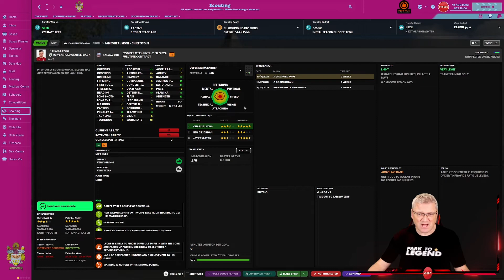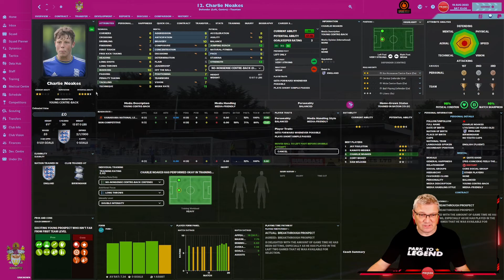NEW SEASON Part 10 - PARK TO LEGEND ⭐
Today in PARK TO LEGEND⭐ We start our new season in the @vanaramauk League.

Will We be able to do it?
Who will it be with?
A lower league team that rises from the ashes, a fallen giant or a current king?
@Football Manager  @vanaramauk @premierleague @skysportspremierleague @thefacup